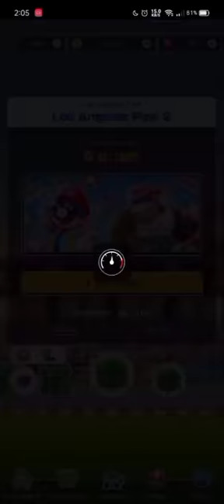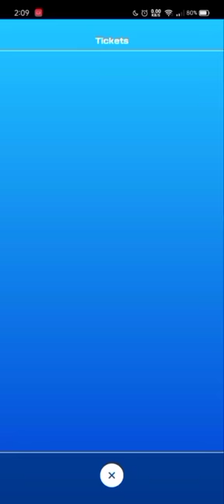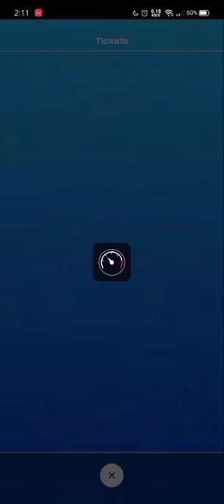Mario Kart Tour 🇺🇲🌅🏟️ "Los Angeles Tour (2021)" 🏟️🌅🇺🇲 - Day 8 Challenge, Free Pipe Pulls & Coin Rush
0:00 - Free Pipe Pulls
1:05 - Los Angeles Tour Day 8 Challenge
4:12 - Coin Rush with Gold Mario in N64 Kalimari Desert
6:14 - That's it for this video!